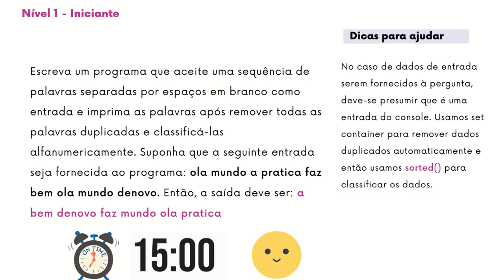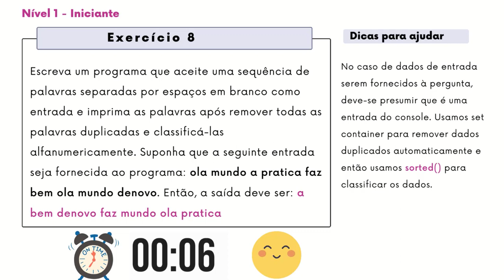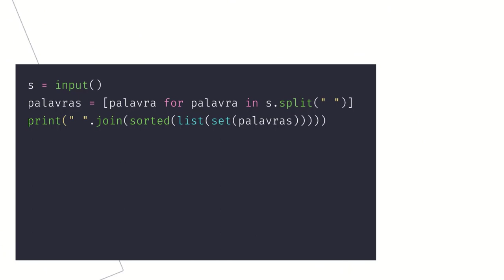Desafio Python | Exercícios Python - #08